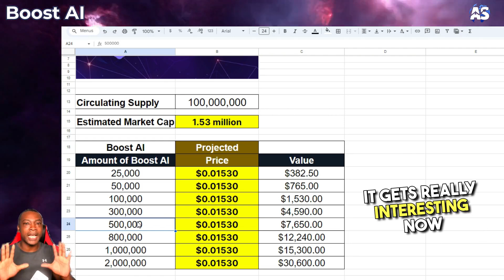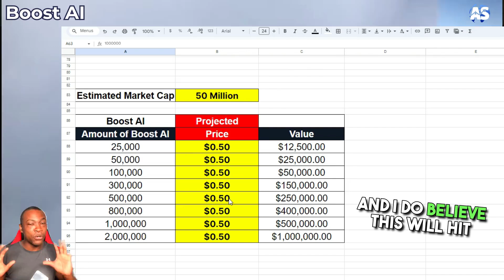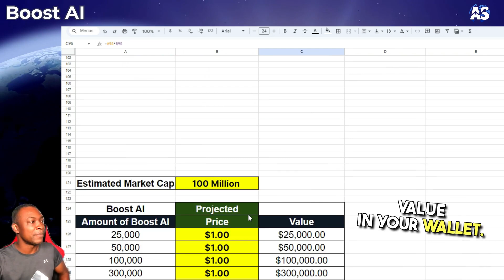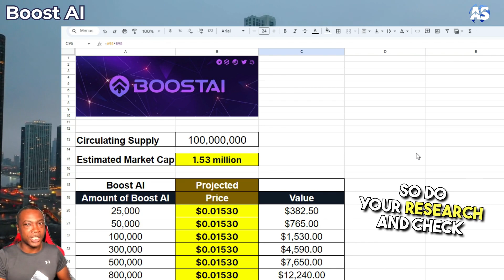How Much Will Your Boost AI Tokens Be Worth in 2024?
Curious about the potential value of your Boost AI Tokens in 2024? In this video, we delve into the current worth of Boost AI Tokens and make some predictions for the future.

Boost AI: The Most Gigantic AI Project You've Never Heard Of

Join Adam Shelton as he uncovers the monumental strides in artificial intelligence with Boost AI, a colossal project reshaping the technological landscape. In this enlightening exploration, discover how Boost AI pioneers advancements in natural language processing, data science, and computer vision, propelling the boundaries of AI to unprecedented heights.

From its inception to its current endeavors, Boost AI represents the epitome of innovation and research in the field of AI. With its focus on automation, machine learning, and deep learning, Boost AI promises a future where AI seamlessly integrates into our lives, revolutionizing industries and enhancing human experiences.

Adam Shelton delves into the intricacies of Boost AI's technology, showcasing its potential to redefine software, technology, and programming paradigms. As the driving force behind Boost Commerce and Boost AI Search, Adam sheds light on the transformative impact of this AI powerhouse.

Don't miss out on this exclusive insight into the most gigantic AI project you've never heard of. Join Adam Shelton on a journey through the realms of Boost AI, where innovation knows no bounds and the future is limitless.